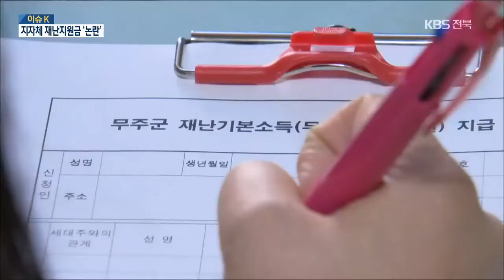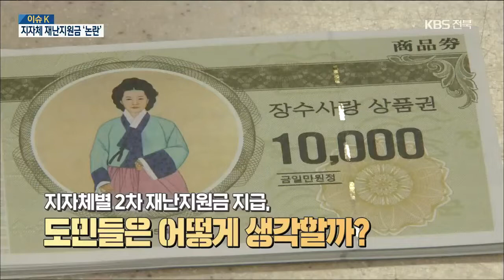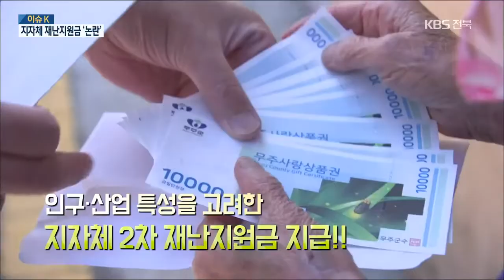[이슈K] 지자체 2차 재난지원금 지급, 어떻게?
[앵커]

이슈 케이 사회적 이슈에 대한 갑론을박을  집중 조명하는 시간입니다.

 오늘은 정부가 제2차 재난지원금을 선별지급하겠다고 결정하고 국회도 추경안을 통과했습니다.

 일부 지자체들도 2차 재난지원금 지급을 내세우고 있는데요,

 우리 지역에서는 전북 완주가 모든 군민에게 10만원 씩 이미 지급을 했고요.

무주군에서는 오늘까지 지급했습니다.

그리고 남원시는 현재 지급 중인데요,

 지자체별 2차 재난지원금.

과연 그 효과는 얼마나 있는 것인지, 재정자립도 걱정 없이 지급해도 되는 것인지, 서정희 기본소득한국네트워크 이사 박태식 전북대 경제학과 교수 두 분과 함께 진단해보도록 하겠습니다.

촬영기자:정종배/글·구성:진경은/그래픽:전현정